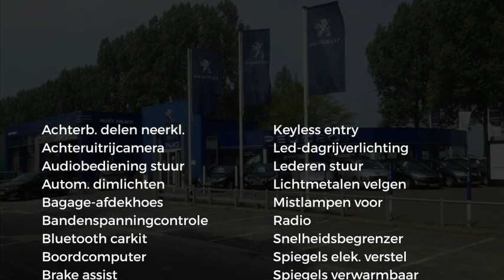Peugeot 108 COLLECTION 5DRS.1.0 72PK|LM VELGEN|CLIMA|TOUCHSCREEN|BLUETOOTH